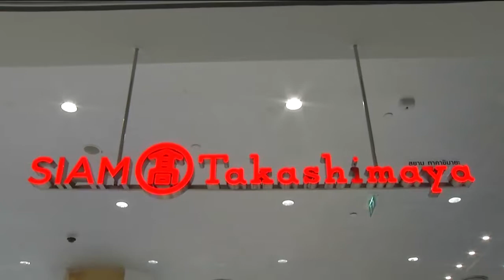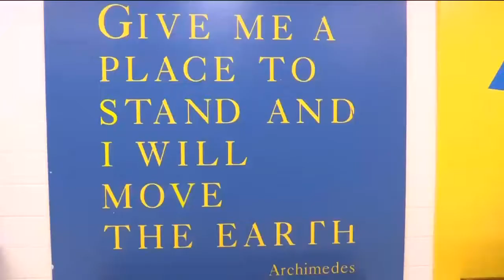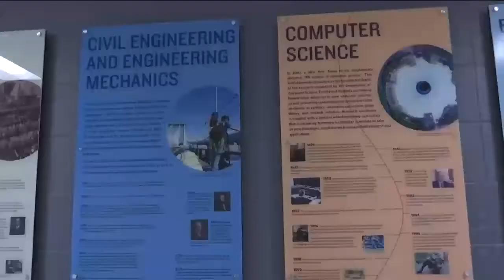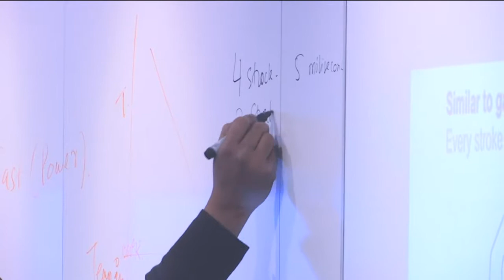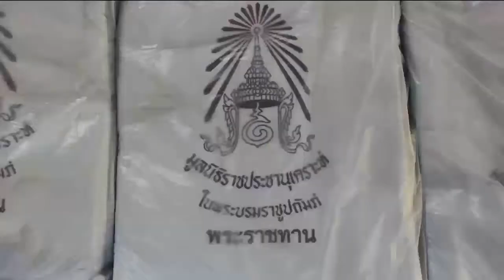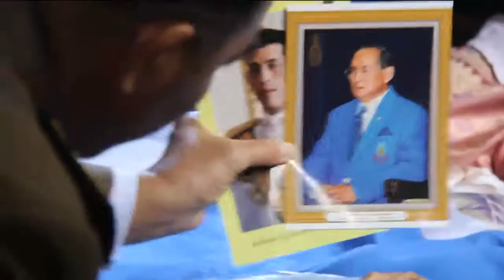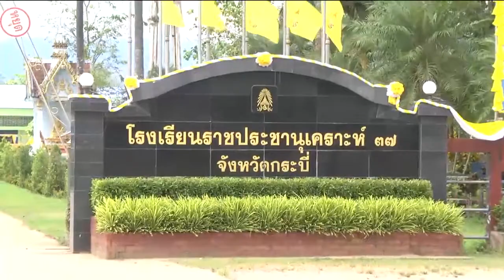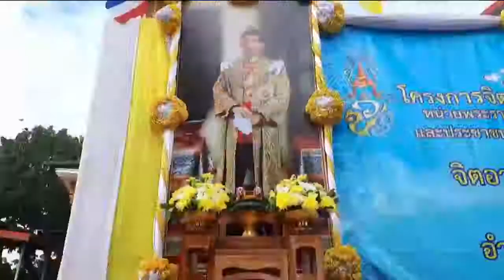ข่าวในพระราชสำนัก 9 พ.ย. 61